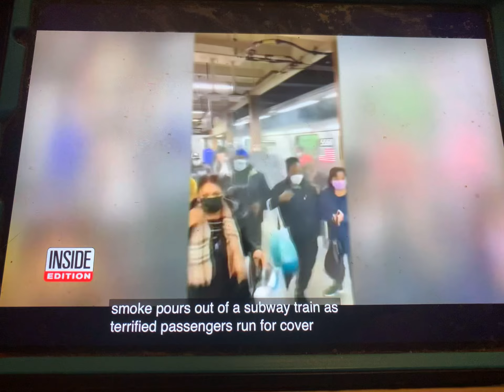April 14, 2022